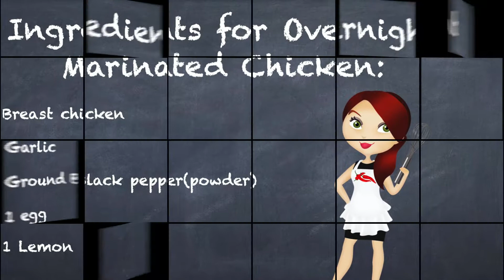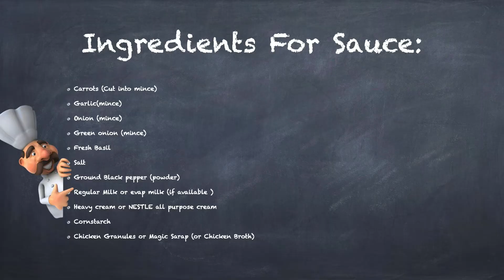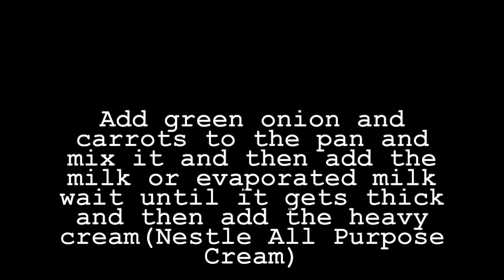Chicken ALA King: Ala Wifey Menu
A meal fit for a KING! Your husband or boyfriend will love this dish. After this dish he'll treat you like a QUEEN.